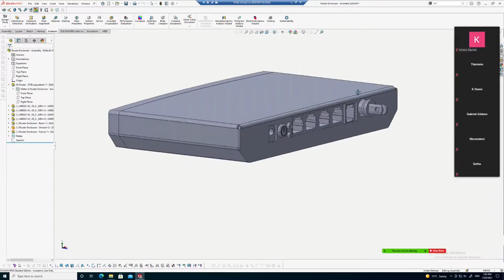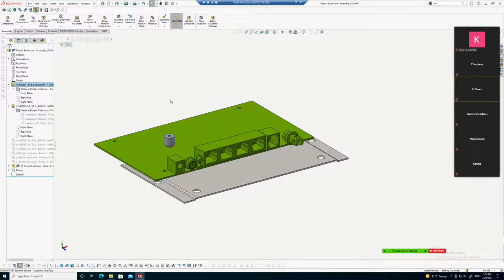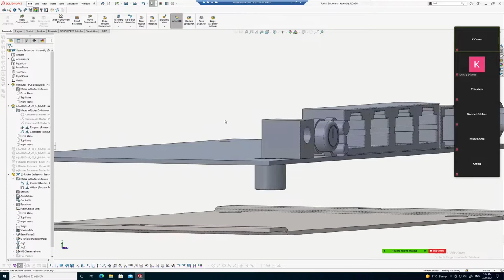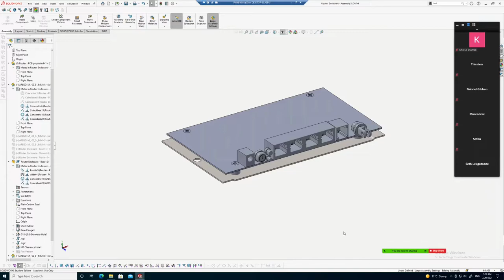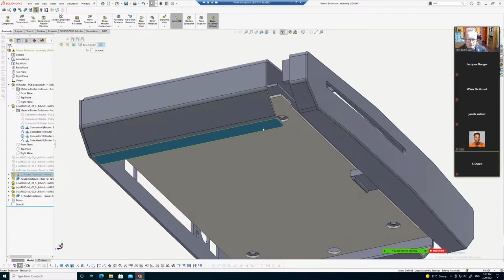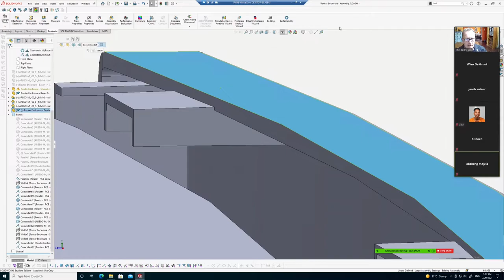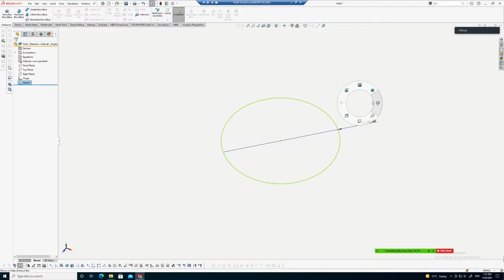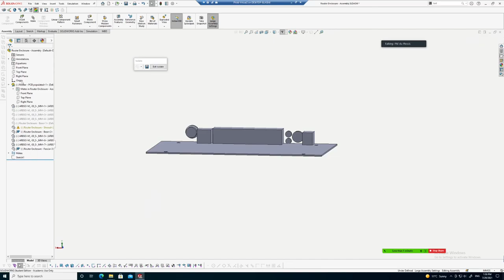Solidworks 2020 2ID Eng Drawing - Lesson 16 part 1 - Assemblies: mates revisited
How to use mates and planes to lock parts in place in an assembly.